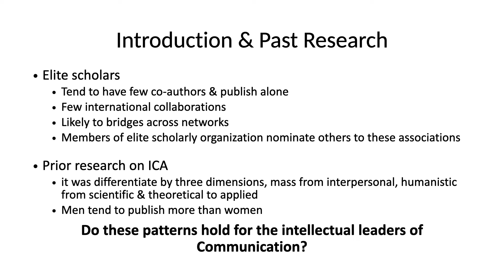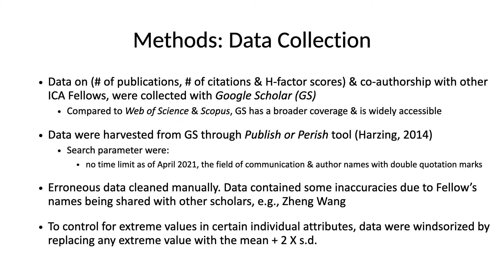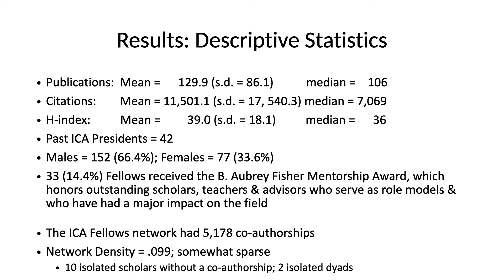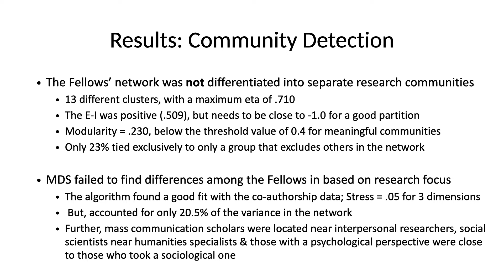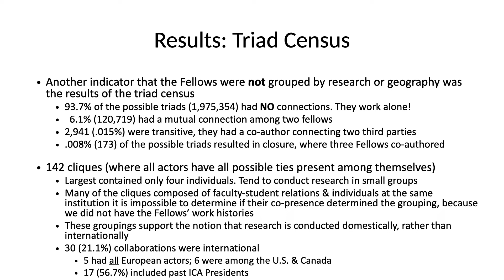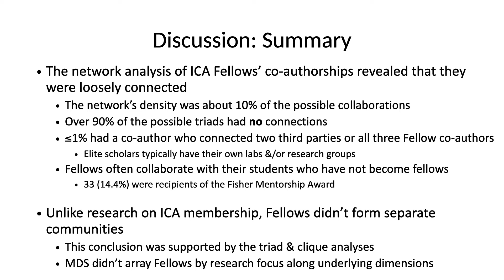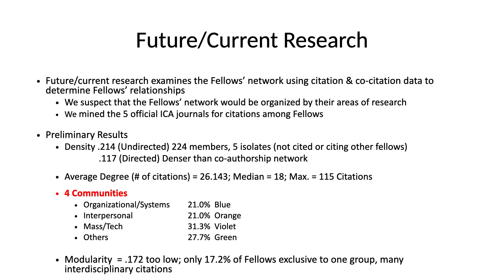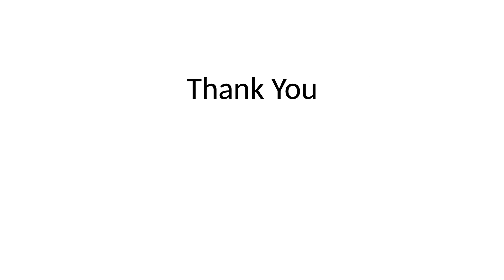Co-authorship Network Analysis of the International Communication Association’s Fellows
Date: Wed, Jan 12, 2022 at 2:56 PM
Subject: ICA 2022 Submission Decision (3672987)
To:

Wednesday, 12-Jan-2022

Dear George Barnett(1); Han Woo Park(2),

Congratulations! Your submission (3672987), “Co-authorship among Elite Scholars: A Network Analysis of the International Communication Association’s Fellows,” has been selected for the hybrid 72nd Annual ICA Conference, One World, One Network‽, to be held on 26-30 May 2022.

Please pay careful attention, this year, to whether your presentation is part of an in-person session or a virtual one (some in-person sessions are hybrid, meaning they will also be live-streamed, but ONLY the in-person sessions are assigned to rooms in Paris). Planners took their cue from what you, the presenter, indicated when you submitted your work, as to whether or not you would attend in person. That information is not binding: if you said in-person, you can still stay home and “zoom” in, you would just need to coordinate that with your chair. Likewise, if you said you’d stay home and you decide to come to Paris, you can do that but any session you’re in that is marked “virtual” would remain virtual, meaning you’d want to participate from a quiet place like your hotel room just for that session, as it will not have a room.

Typically, this first paragraph would encourage you to register for the conference right away, giving you a link to do so. We’re holding off on that this time, knowing that with so much uncertainty around the Omicron variant of COVID-19, it’s hard to decide whether you’ll register for in-person or virtual. That’s okay; we’re going to wait a bit to open registration, so that we can confidently say in mid-February that “the in-person conference is a GO!” and you can decide then whether you will be there in person or participate online, with more information in hand about the state of the world, public health, and your own comfort level. This will keep you from having to take an extra step to change your registration later. Rest assured that all in-person registration ALSO includes full online access, and no matter what you decide, wewillmeetyouwhereyouare.

Online program: The online program will be available at the end of February. At that time, you will be able to go online and search the program for all the available presentations. We’ll send out a notice when it’s live.

Reviews/revisions: A separate email will be sent out with reviewer scores and comments later this week. It is expected that submitters will consider the comments of reviewers in revising their presentations for the conference. If you need to upload a more recent version of your submission before the conference to the online system, you can do so between 8 March - 28 March. After that, it will not be possible to upload a revised version.

Please note: if you feel that a particular review you have received–for an acceptance or rejection–is particularly cruel, rude, or in any other way does not follow the ICA Reviewer Guidelines, please forward that to your division/IG’s planner and copy both and . With 7,000+ submissions we can’t read all the reviews individually, so we often have no way of knowing unless you report it. Those who are out of line in reviews may be removed from the future reviewing pool.

Video Presentations: More information will be released on the timeline and instructions for video presentations. We will send more details out through the ScholarOne platform, which will be readable in your email inbox and via your inbox on the ScholarOne site (handy for those whose universities sometimes block emails). Your video upload will not be able to be misplaced, as it will be tied directly to your submission in ScholarOne.

Conference registrants will be given complimentary online access to read all papers four weeks prior to and for six weeks after the conference. All papers will be archived for historical purposes unless you specifically requested to not be in the archives when you submitted your paper.

The 72nd Annual ICA Conference promises to be our most robust and exciting conference yet - not only is the in-person portion in the City of Lights, but we will have a truly hybrid experience, with live streaming of many sessions from Paris out to virtual attendees, a team of tech helpers willing to make live streaming optimal for even those who are tech challenged, live streaming of some of the regional hubs’ sessions live on the platform, numerous regional hubs, special guests, buzzworthy plenaries, a special event dedicated to the legacy of Elihu Katz, and more! We look forward to your participation and attendance (however you plan to attend), and we can't wait to see you.

Stay well and be safe,

Laura Sawyer
ICA Executive Director